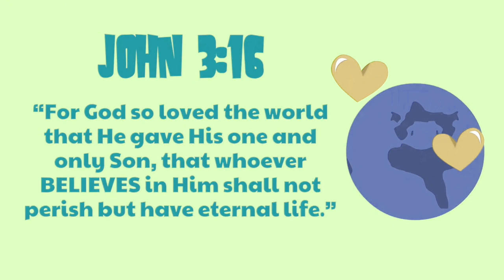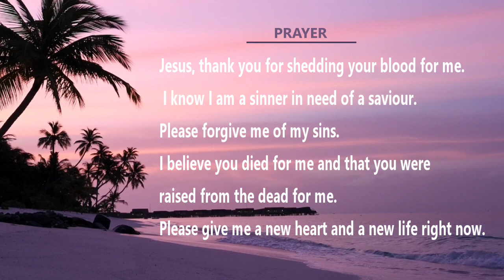One Way to Heaven: How to Be Saved, Ensure Your Eternity. Don't Get Left Behind at the Rapture!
It is evident when reading scripture that we are living in the "end times", and this means we are the generation that will witness the return of Jesus Christ!  Be sure you are saved and ready. He is the only way!

John 14:1-7
Let not your heart be troubled: ye believe in God, believe also in me. In my Father's house are many mansions: if it were not so, I would have told you. I go to prepare a place for you. And if I go and prepare a place for you, I will come again, and receive you unto myself; that where I am, there ye may be also. And whither I go ye know, and the way ye know. Thomas saith unto him, Lord, we know not whither thou goest; and how can we know the way? Jesus saith unto him, I am the way, the truth, and the life: no man cometh unto the Father, but by me. If ye had known me, ye should have known my Father also: and from henceforth ye know him, and have seen him.